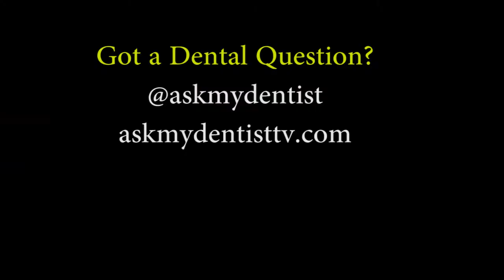When Should I Stop Pacifier Use and How?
Using a soother pacifier up to age one, can prevent SIDS.  After age one it is important to ween your child off the pacifier to prevent damage to dental development.  Many areas of dental bite and occlusal problems result from using a pacifier too long in to childhood.  Dr. Sam Weisz and Pediatric Dentist Dr. Kristin Elliot explain how and why you should have your kid stop using the pacifier by 18 months.  With simple parenting methods outlined, your little one can be pacifier free before developmental problems can occur.  Before 18 months pacifier training can make a huge impact.  Dr. Elliot and Weisz outline how to keep the pacifier in the crib only.  This avoids dependence and fosters an easy break up when it comes time to get rid of pacifier use.  If your child is past two years old and still struggling with pacifier use, try some of our other tips.  Making a verticle cut in the pacifier can help.  Using the pacifier to buy a toy at the store!  Have you considered trading the Nuk pacifier for something special? Be creative and good luck. Find Dr. Sam Weisz in libertyville IL Dr. Kristin Elliot maintains her pediatric practice in Chicago as always if you have a dental question ask away or on twitter @askmydentist